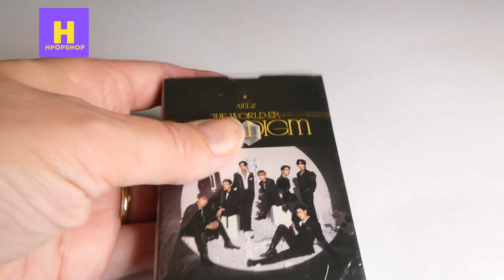HPOPSHOP ATEEZ PARADIGM LOMO CARDS - KPOP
THANKS!